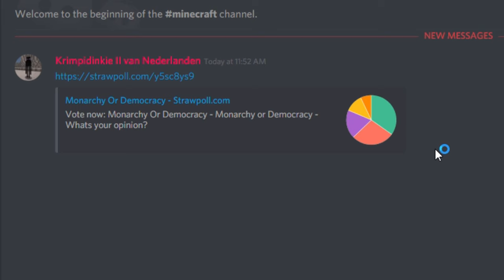Epic Gamer Moments in Minecraft 4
feat Krimp, Cordwit, and emerrias